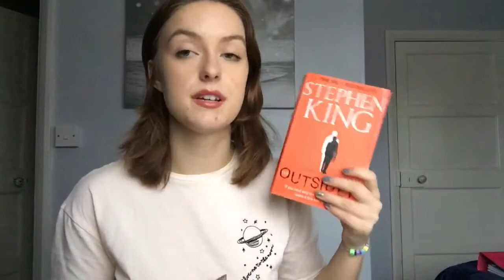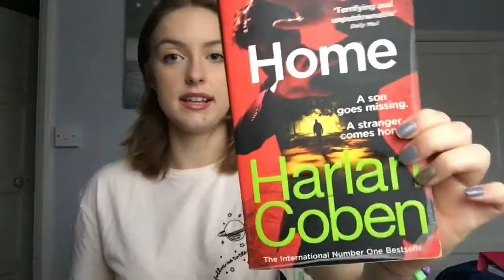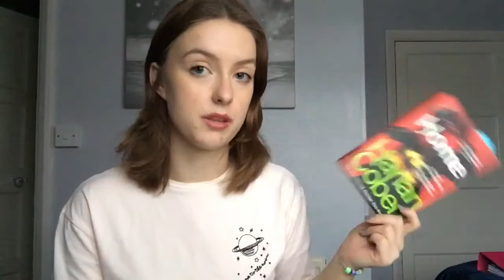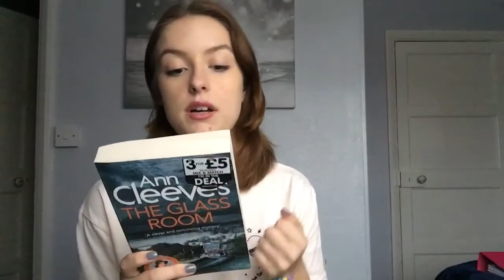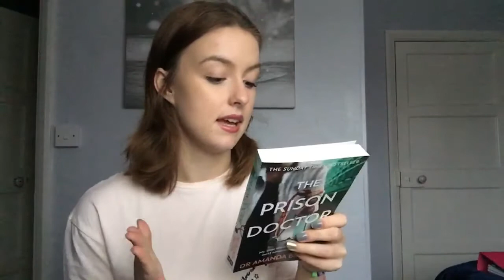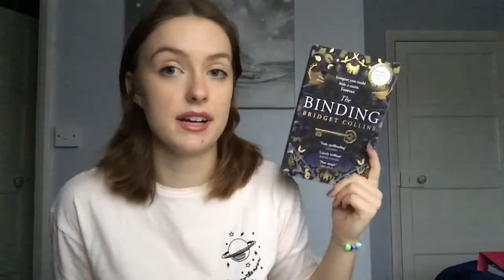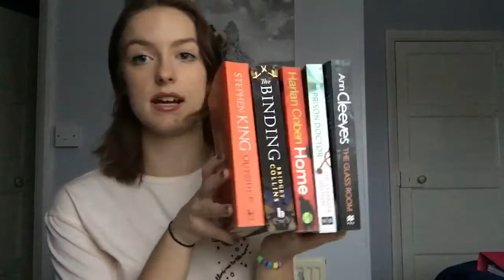January TBR?! (Something new!)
Hi guys, so I’m not too sure if you will all enjoy this type of video but recently I have fallen into a whole of watching videos from the booktube community here on YouTube and was encouraged to give it a go! I will still be uploading mainly project pans and makeup based content however this is also something I wanted to try out for my channel! Please let me know your opinions in the comment section below as I love hearing all of your opinions and feedback xox jess